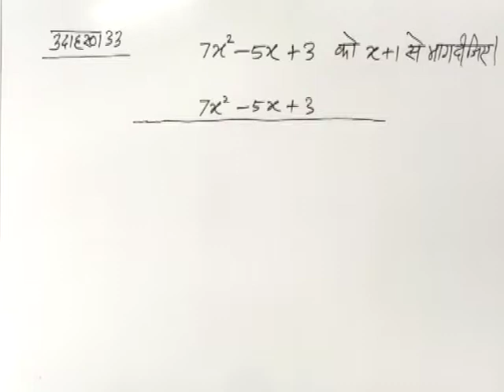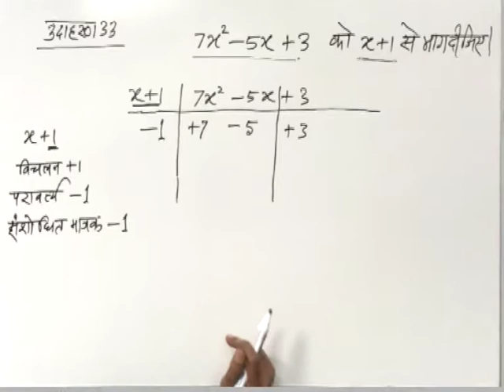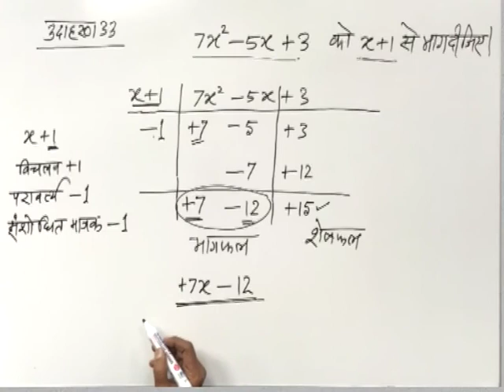CLASS 9th MATHS | CHAPTER 1 | HISTORY OF MATHEMATICS | EXAMPLE 33